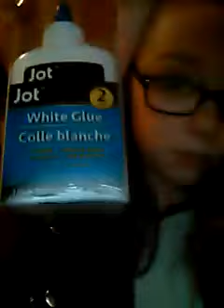April 15, 2018